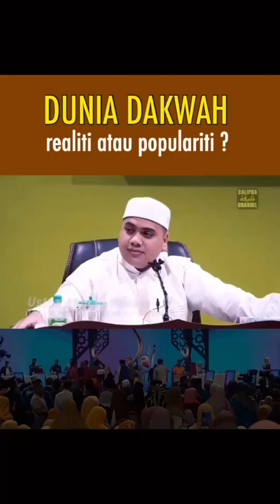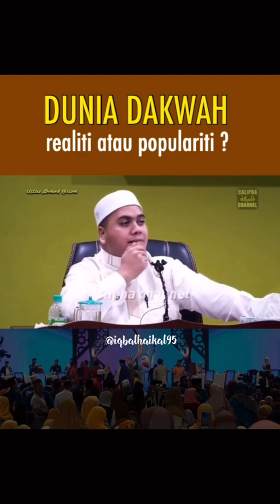5 December 2020